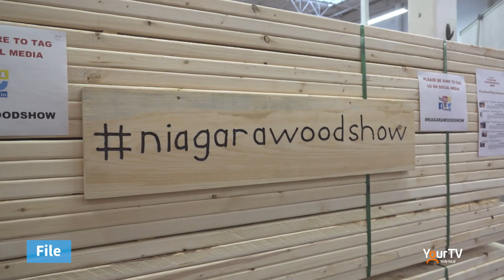Niagara Woodworking Show Preview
The 2024 Niagara Woodworking Show will take place on Saturday, February 3rd at the Home Depot in St. Catharines. Organizer Kevin Violette stopped in to the YourTV Studio to explain more.